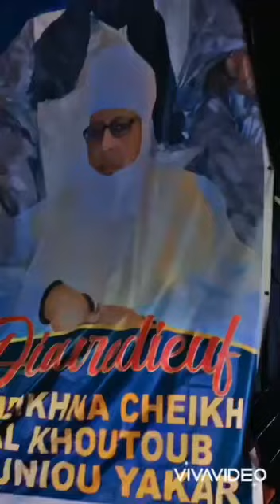CHERIF ELY CHEIKH AIDARA SARGAL CHEIKH KHOUTOUB VIDEO TRES EMOUVANTE 💔💔💔💔💔😭